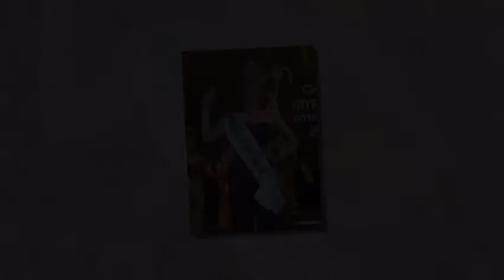NIKOLA BURANSKÁ Miss Earth CZECH REPUBLIC 2014 Official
Nikola Buranská - Nikola Buranská, Gabriela Franková and Tereza Skoumalová at Fashion Island butik, Černá růže, Praha.